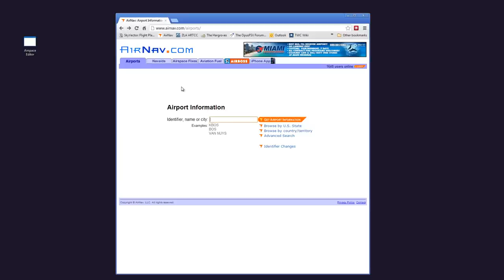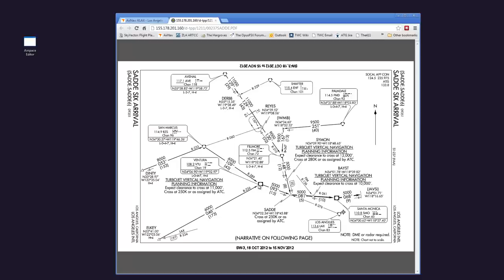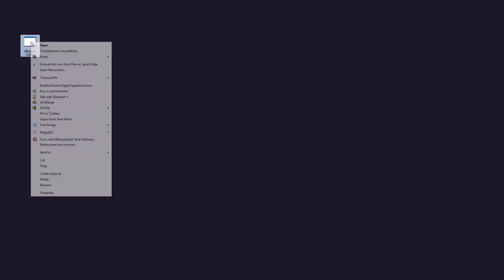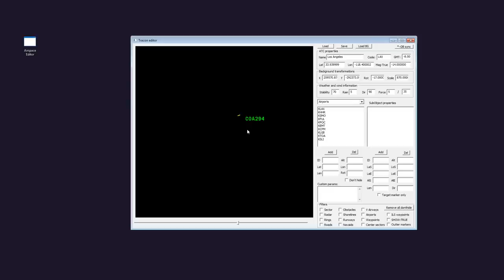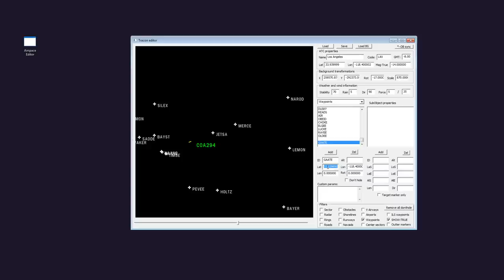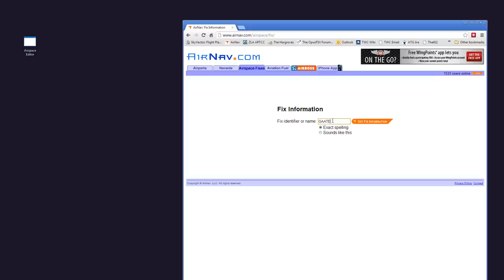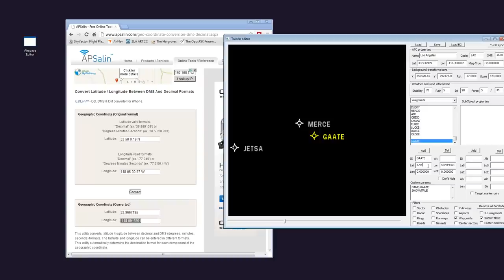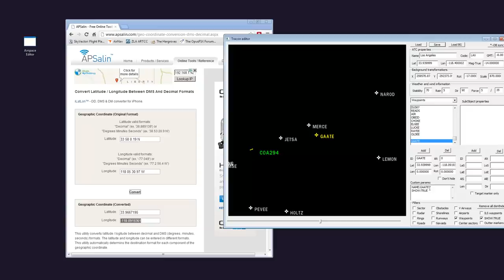Tracon! 2012 Using the Airspace Editor Updated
This is an updated tutorial explaining how to use the airspace editor tool provided along with the Tracon! 2012 game.  The update shows how to add waypoints that are not already in the Tracon! 2012 database, as well as explaining how to do the necessary research to figure out the latitude and longitude of a waypoint that you want to add.